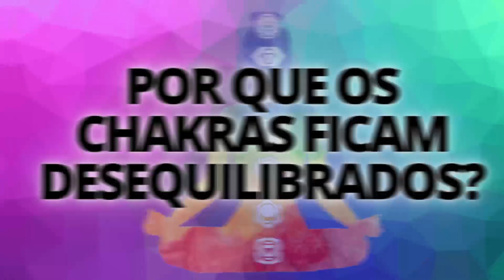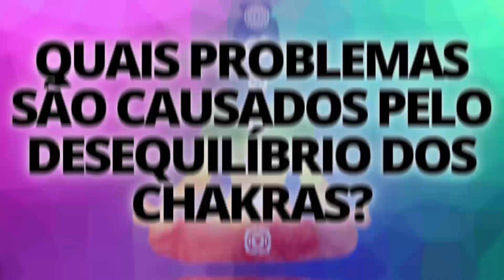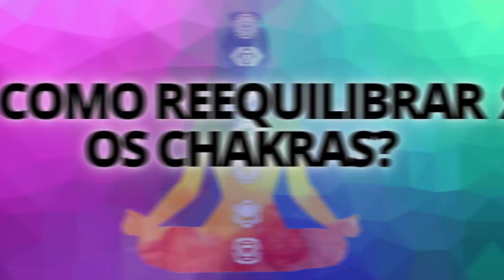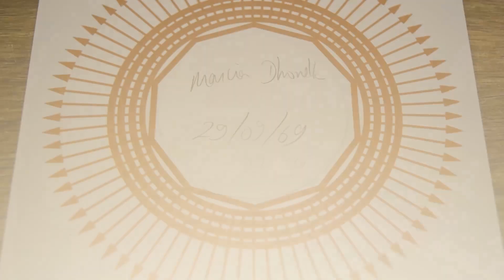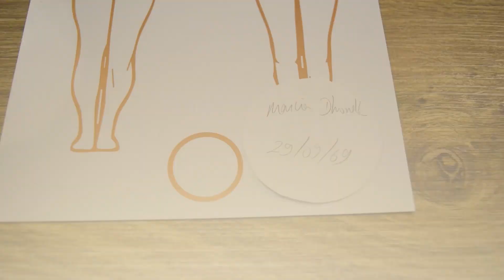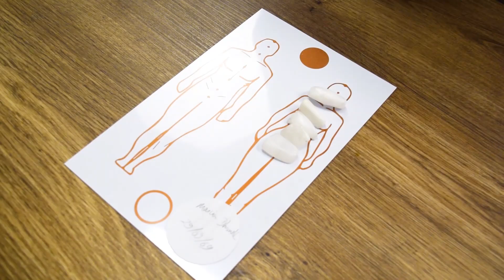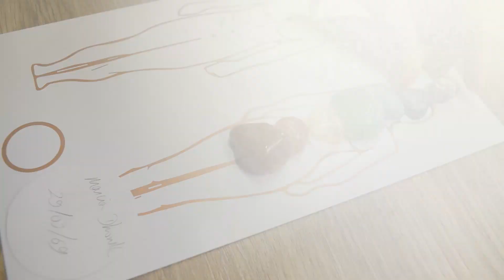Como saber se os Chakras estão Bloqueados? 4 SINTOMAS SIMPLES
⭐ NOVO EBOOK: 7 Segredos de Feng Shui para Coletar Mais Energia do Dinheiro pela Porta de Entrada da casa. 🚪🏡 💰

🔻 SOBRE O CURSO TERAPEUTA 3D 🔻

O Terapeuta 3D é a Formação holística mais Completa do Brasil​​​​​​​​​

São 7 cursos em 1 = Curso de Feng Shui, Radiestesia, Radiônica, Aromaterapia, Ho'oponopono, Reiki e Florais de Bach. E o segredo de como combinar essas técnicas entre si. Com certificado!

Além da nossa Exclusiva Ferramenta de Diagnóstico 3D capaz de restaurar o equilíbrio do corpo e mente muito mais rápido para impulsionar você para o sucesso em todos os aspectos da sua vida.

➠ BAIXE GRÁTIS: Novo Checklist de Feng Shui para uma Casa Equilibrada em 1 Semana

🔻 Grupos da Dhonella: 🔻

➠ Entre no Canal VIP no Telegram para ser avisado das Aulas ao Vivo - Toda Quarta às 19h

🔔 ATIVE AS NOTIFICAÇÕES Para Participar das Aulas ao Vivo Toda Quarta-feira às 19h.

🔻 Assista também: 🔻

🔻 Siga a Dhonella 🔻

- Como equilibrar os chakras
- Como desbloquear os chakras?
- O que significa estar com o chakra aberto?
- Chakras desalinhados
- chakras abertos sintomas
- chakras cristais
- chakras: como ativar
- chakras cores
- chakras pedras

COMPARTILHE 😃

Namastê
Márcia Dhonella
Obrigadaaaa!! Maaaaaais por favor! 😊